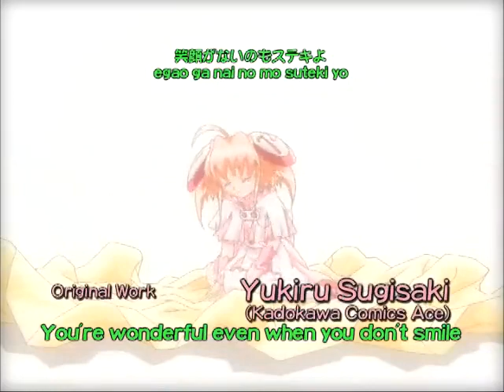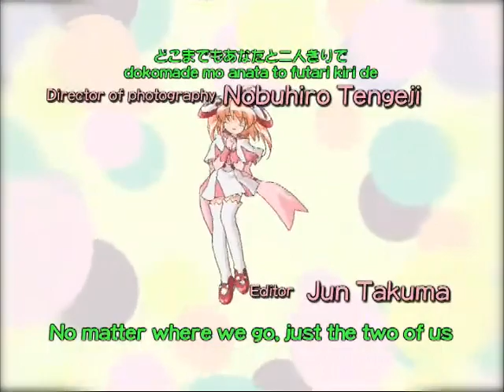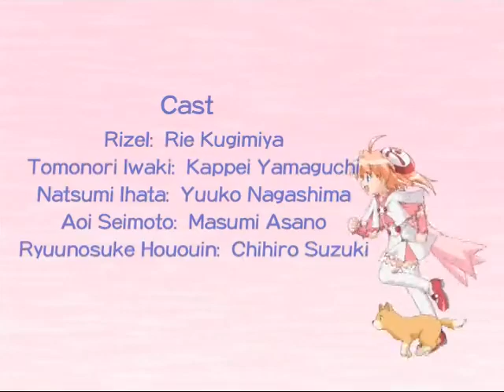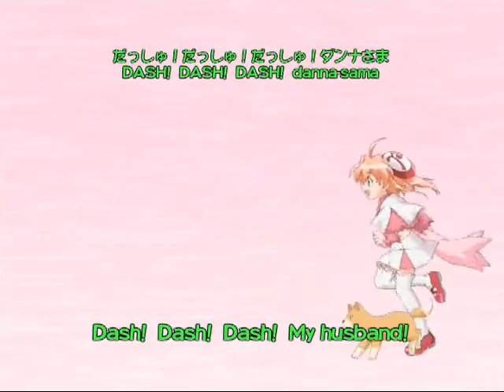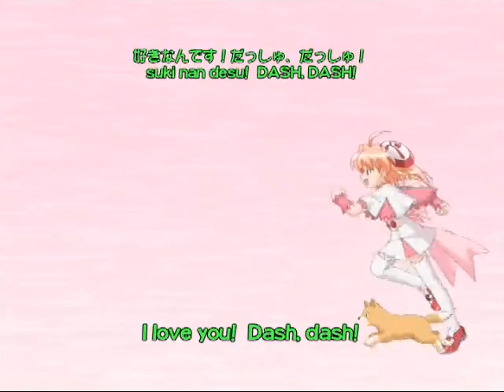rizelmine ep 02